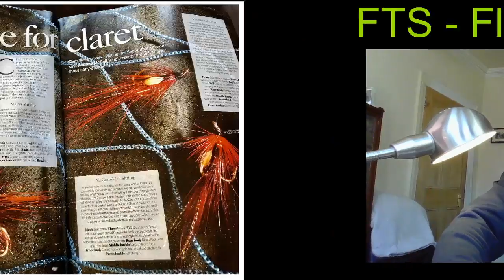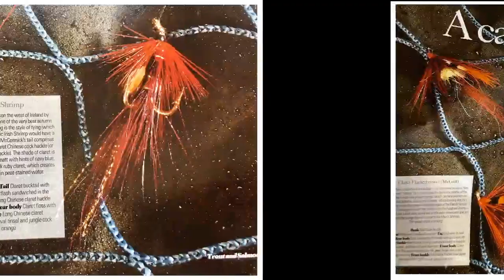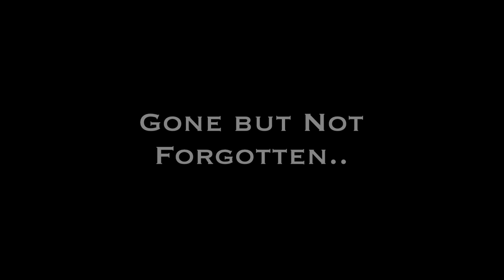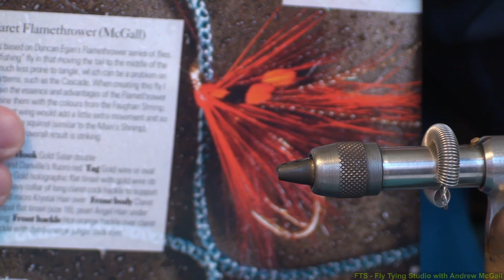FTS - tying the McCormicks Shrimp fly with Andrew McGall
Welcome back everyone to the start of a second series of live fly tying, this time the theme is claret salmon flies. Perhaps not quite as popular a colour as with trout lough flies, claret non the less has some very good salmon patterns. The first up is the McCormicks Shrimp, a very effective pattern all across Ireland, and with good reason!